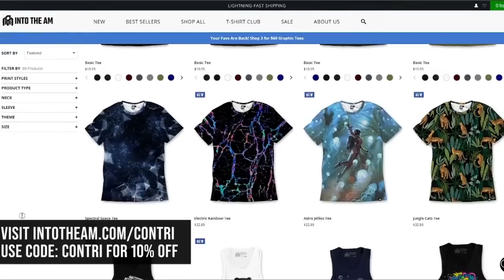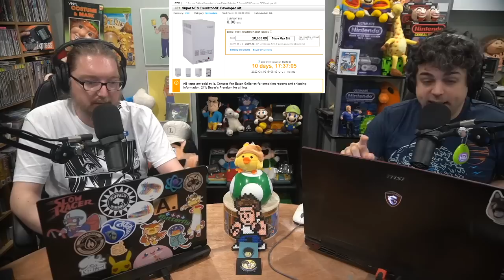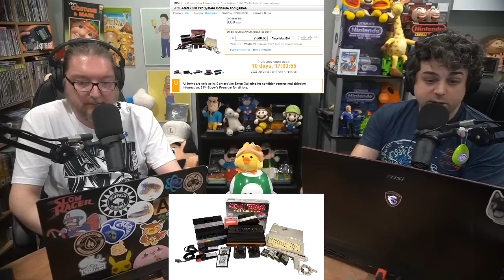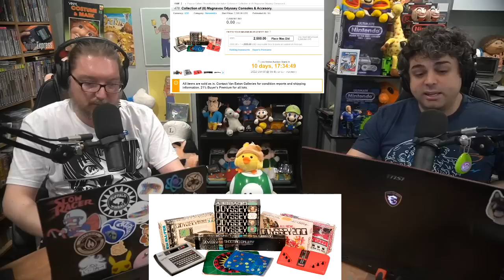Intellivision President Selling Game Collection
Thank you INTO THE AM for partnering with us and for these elevated everyday graphic tees!
Intellivision Amico ex-CEO and current president Tommy Tallarico has interesting items from his game collection up for auction.